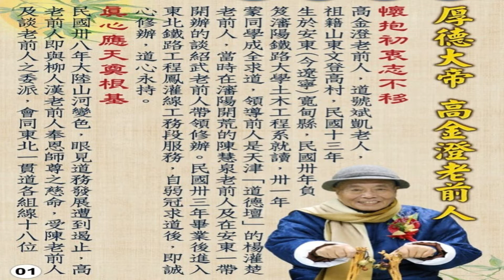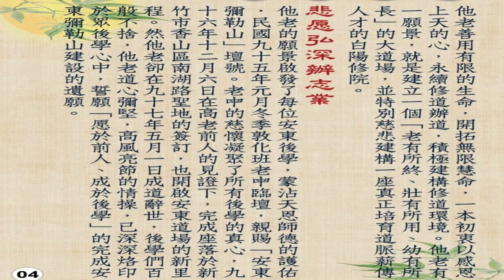白陽聖廟(12)--厚德大帝--高金澄老前人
公益分享,如有侵權,請告知,即刻改進
資料由一貫道電子報